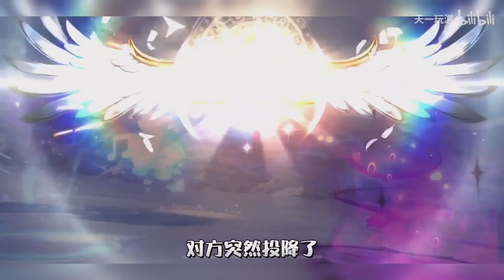ON SKIP OU PAS ALDEBARAN GC GOD CLOTH SAINT SEIYA AWAKENING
ssa SaintSeiyaKOTZ SaintSeiyaAwakening Vidéo d'analyse pour voir si on skip Aldébaran GC en vue du trio exclamation ou pas